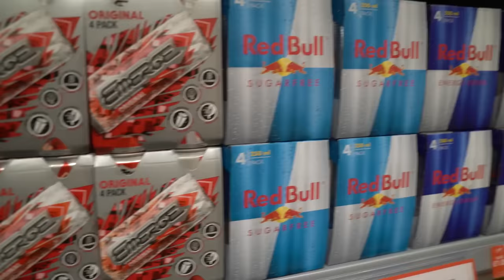Last To Stop Playing Fortnite Wins $20,000 - Challenge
LAST ONE TO STOP PLAYING FORTNITE BATTLE ROYALE SEASON 7 WINS $20,000!! (vs. MORGZ)

►►COP THE MERCH ON SALE!!

►►COME SEE ME SLIME MORGZ ON TOUR!! ►► SHEFFIELD LONDON

| MERCHANDISE |

 STAY AWESOME TEAMMUM! :D